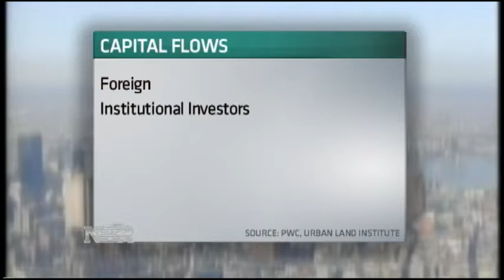Nightly Business Report: Commercial Real Estate (11/7/13)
In the hunt for yield, commercial real estate investors change their way of thinking.